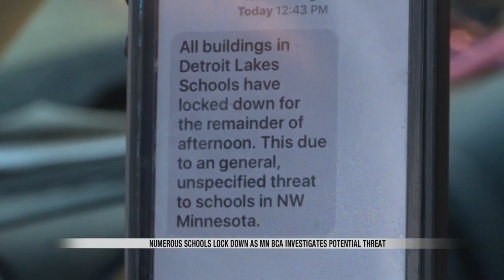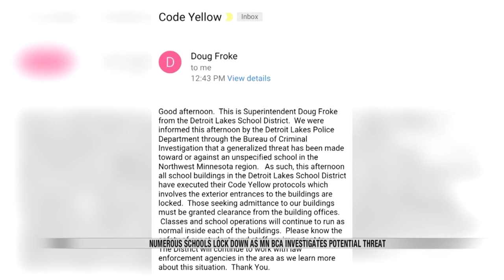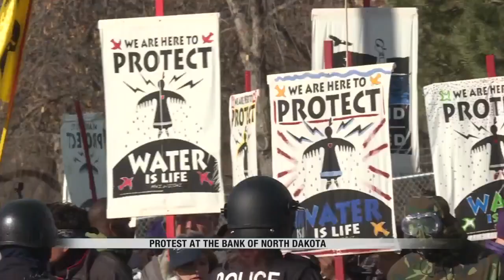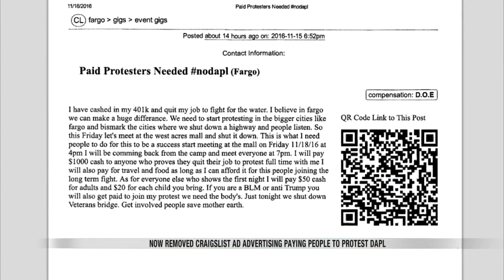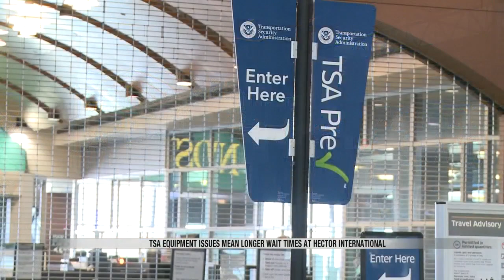News: 10:00pm November 16th, 2016 Part 1